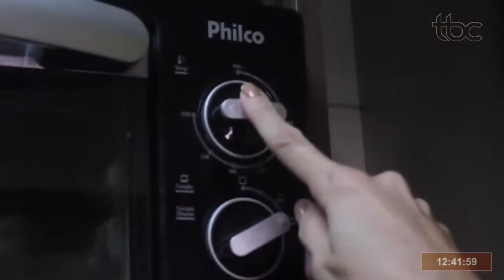CAPONATA DE BERINGELA | BATEU A FOME | 30/01/2021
Data de veiculação: 30/01/2021
Apresentadores: Michelle Bouson
APRESENTAÇÃO DA RECEITA: LIZA PÁDUA @lizapadua